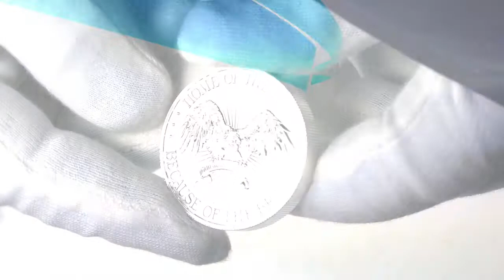2 oz Winged Liberty Mercury Dime High Relief Silver Round from JM Bullion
Check out the 2 oz Winged Liberty Mercury Dime High Relief Silver Round (New)